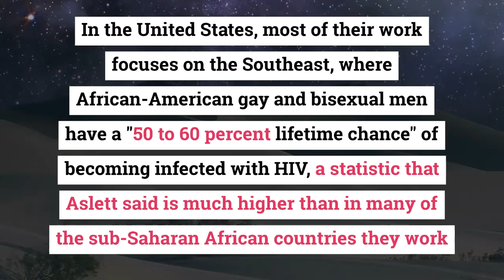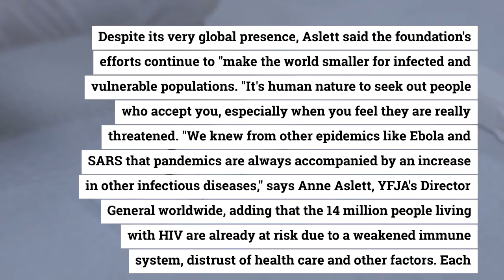Elton John AIDS - "We knew from other epidemics like Ebola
"We knew from other epidemics like Ebola and SARS that pandemics are always accompanied by an increase in other infectious diseases," says Anne Aslett, YFJA's Director General worldwide, adding that the 14 million people living with HIV are already at risk due to a weakened immune system, distrust of health care and other factors. As one of the world's leading independent AIDS organizations, EJAF currently administers grants for HIV prevention and care in 55 countries, funding frontline partners working to prevent infection, eliminate stigma and treat people living with the disease worldwide. Aids EltonJohnAIDS Promote your music